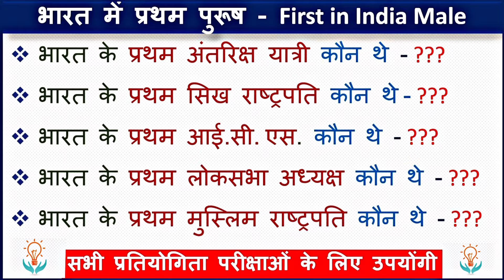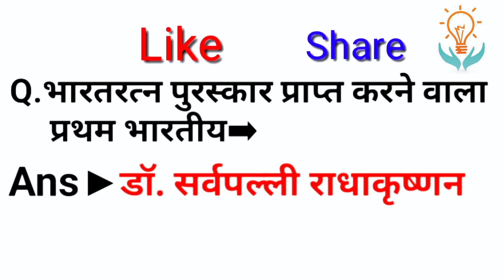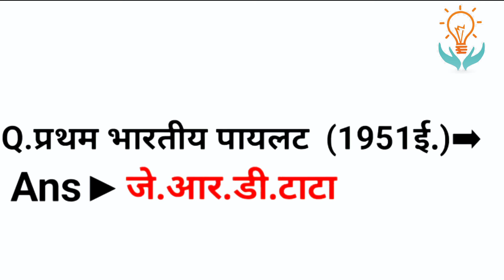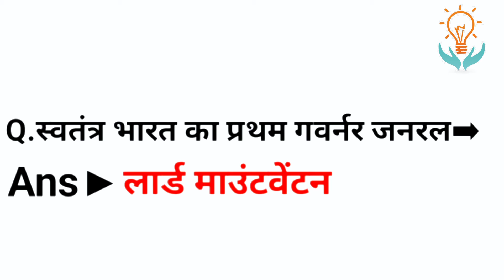भारत में प्रथम पुरुष / First man in india/ knowledgechief 1st man inindia gk #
भारत में प्रथम पुरुष !
First man in india.